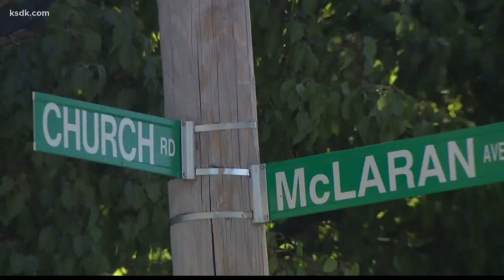Shootout leaves 2 dead, 2 injured in St. Louis Monday night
The other two victims were taken to the hospital for treatment, one of whom was in critical condition.

Two men were killed and two others were injured in a shootout Monday night.

Police responded to the intersection of Ridge Avenue and Union Boulevard at around 9:30 for a report of a shooting. When they arrived, they found four male victims suffering from gunshot wounds near a corner market at the intersection.

Police said two groups were shooting at each other from across the street, leaving four victims shot. Police said the two men killed in the shooting were in their 20s. The other two victims were taken to the hospital for treatment. One was in critical condition. The other victim's injuries were not life-threatening.

Police said one gun was recovered from the scene.

Police said the investigation remained very active Monday night.